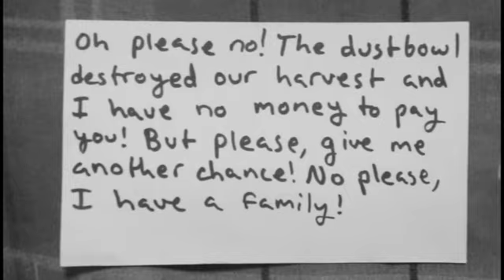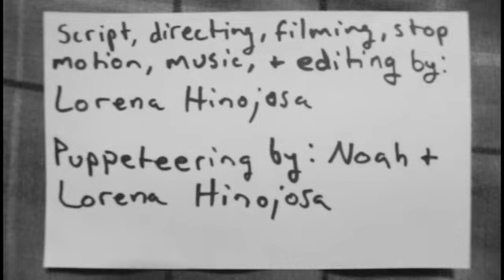Hopper: Act III: Role Models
Episode 3 of the Hopper series, in which Josiah receives example and advice